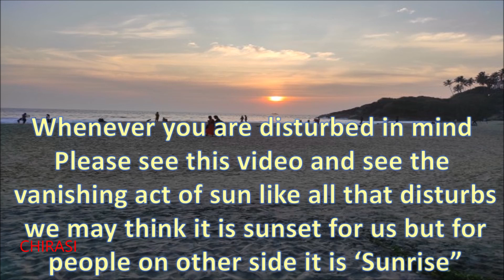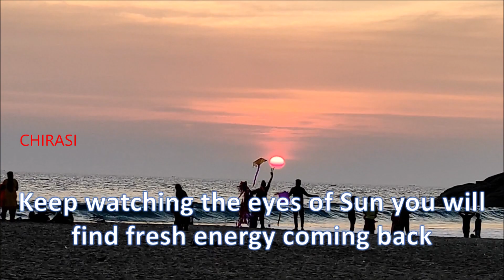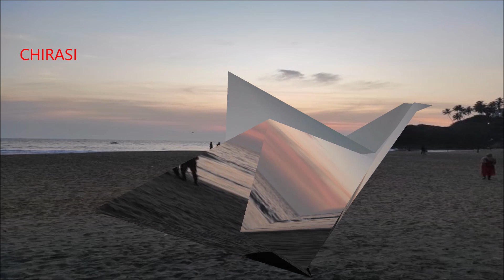Serenity for peace of mind Sunset at Kovalam Beach Thiruvananthapuram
Serenity for peace of mind
Sunset at Kovalam Beach Thiruvananthapuram

Whenever you are disturbed in mind please just see this video and the vanishing sun you shall find fresh energy coming back to you.